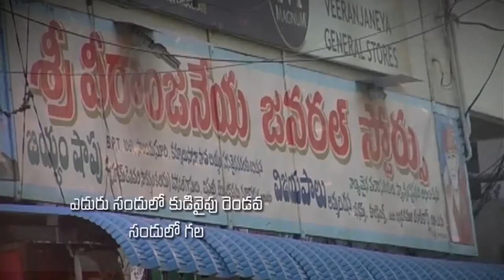Pastor Katuri Moses garu||01-09-2019